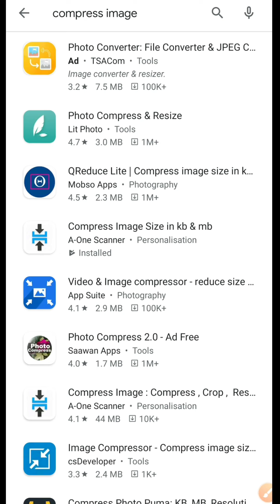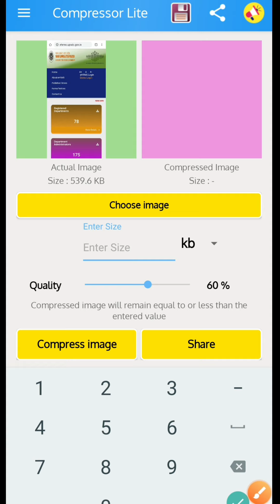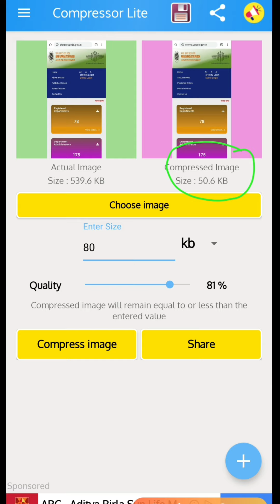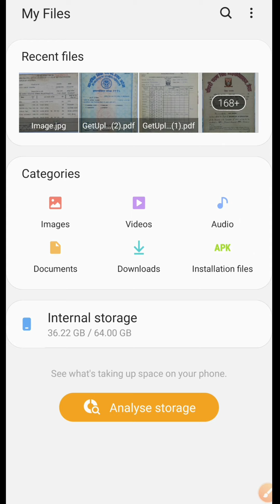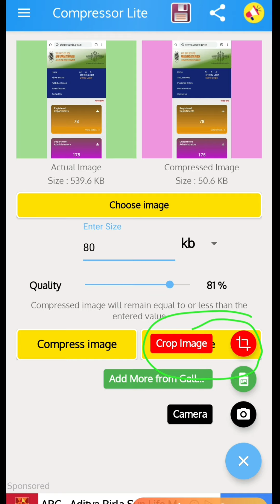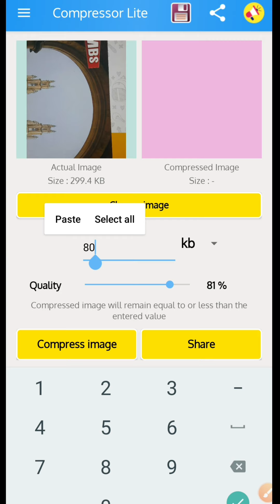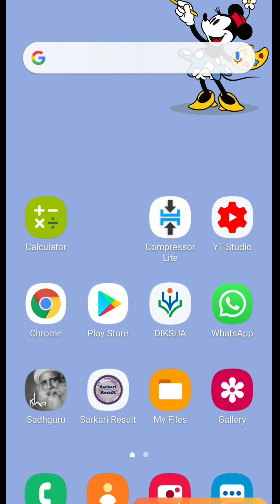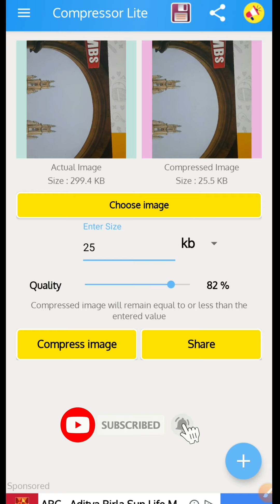Image को Pdf में Convert करे, Size को MB से KB में , मानव सम्पदा Document मिनटों में तैयार।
Pan Card की Issue Date क्या होती है कैसे पता करें

मानव सम्पदा, Fact sheet P2, Service Book, Full Process of Ehrms Uttar pradesh

मानव सम्पदा पर करे डॉक्यूमेंट अपलोड, पैन कार्ड और educational document upload, Full Process in hindi.